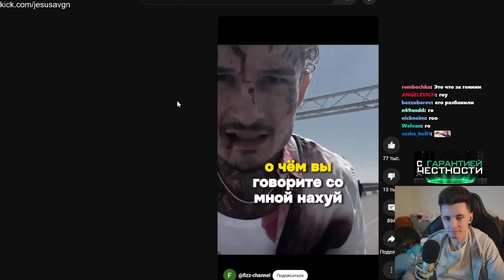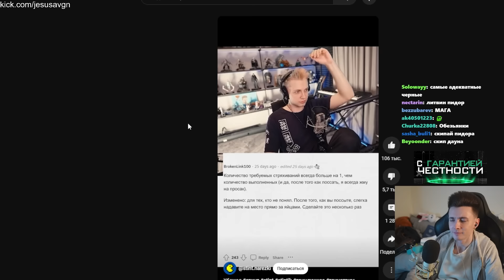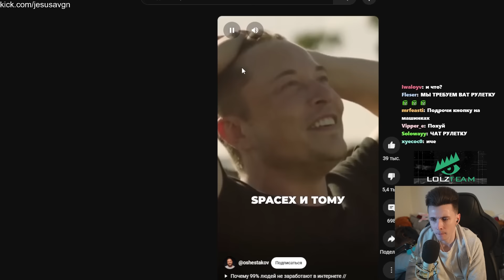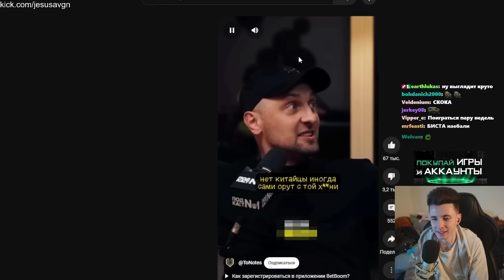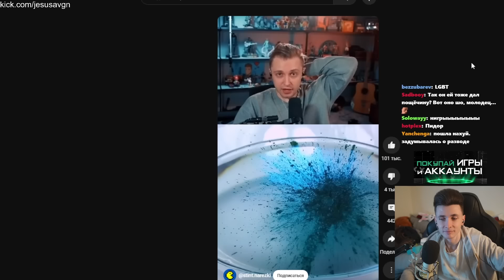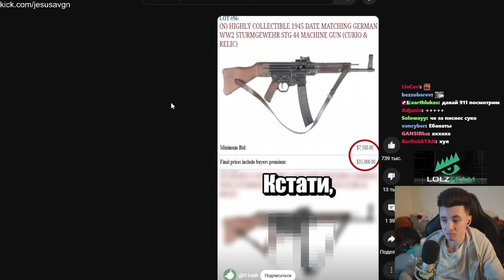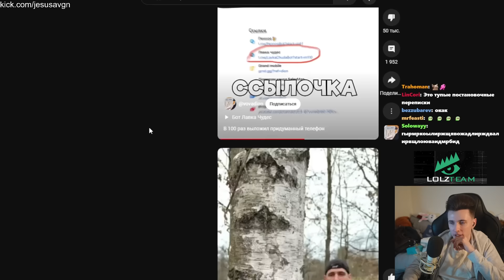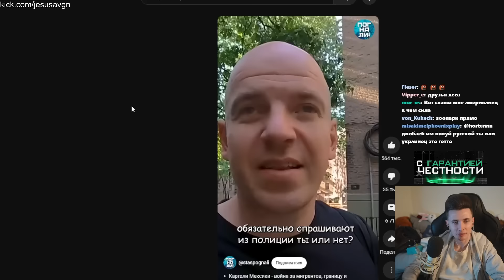ХЕСУС СМОТРИТ СМЕШНЫЕ ЮТУБ ШОРТС 😂 | ХАХАХАХХПХП 😆 ТИК-ТОК 😂😂😂😂😂😂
Оригинал: *появится позже*

хесус hesus стример стрим дед смотрит ded реакция тик-ток тик ток тикток зашёл вышел рекомендации реки мемы приколы папич подборка тиктоков ютуб шортс смешно до слез слёз плюшки мистер бист mister beast mr беаст ржака смешные видео приколы видео-приколы выборы россия 2024 рф путин зеленский мистер бист